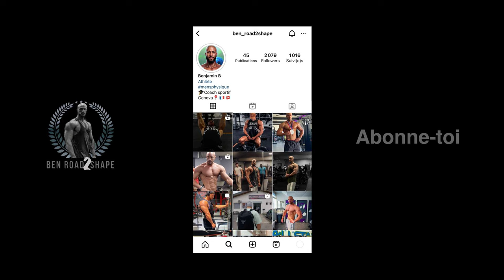Ma première compétition NPC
Je partage avec vous ma première compétition NPC